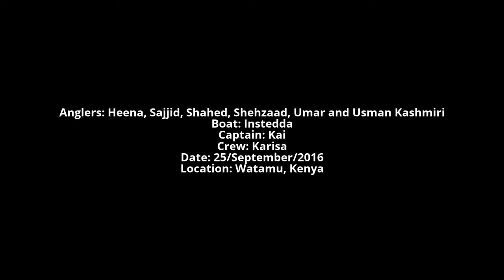FWS16/17-07 - Skipjack Tuna and Yellowfin Tuna aboard the Instedda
Caught 3 Skipjack and 1 Yellowfin Tuna aboard the Instedda in Watamu, Kenya. We also missed a Black Marlin.